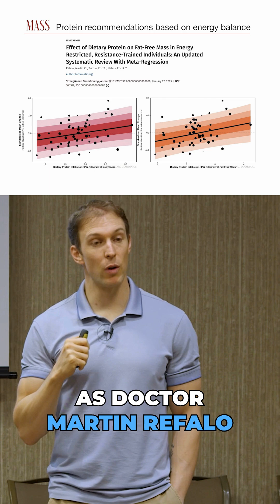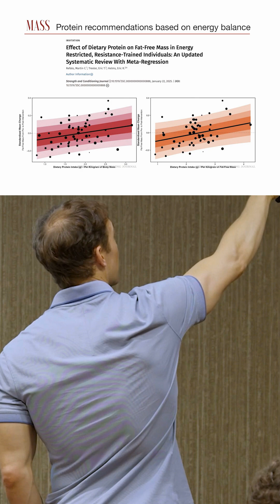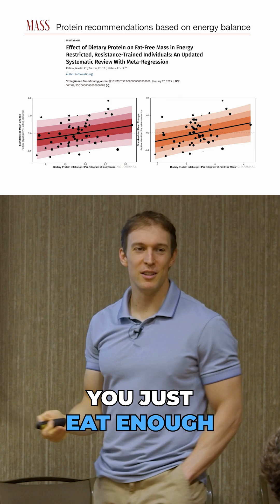How much protein do you really need in a deficit? We have new data - Eric Helms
For years, the protein debate has been dominated by research on athletes at maintenance or in a surplus. But what happens when you're dieting to lose fat?

In a recent, invited review for the Strength & Conditioning Journal, SNA's own Eric Helms, Dr. Eric Trexler, and Dr. Martin Reffalo updated the science with a new meta-regression—the first in 12 years on this topic.

This new analysis, with nearly 800 participants, gives us the clearest picture yet. But just like any statistical model, you can't simply follow the line to infinity (or you'd become the size of the sun!). The key is understanding the nuance, the uncertainty, and where the real point of diminishing returns lies.